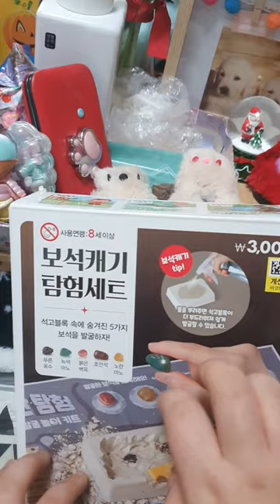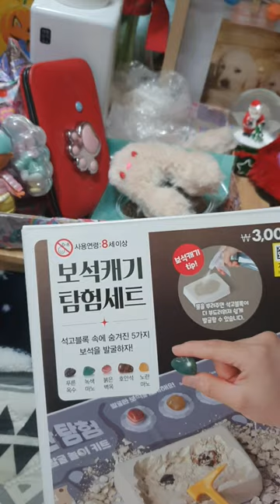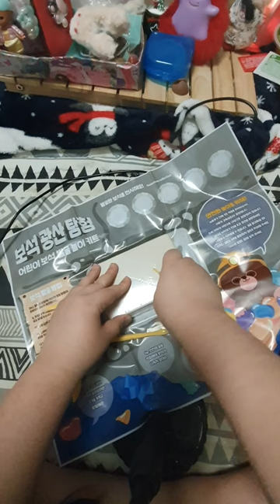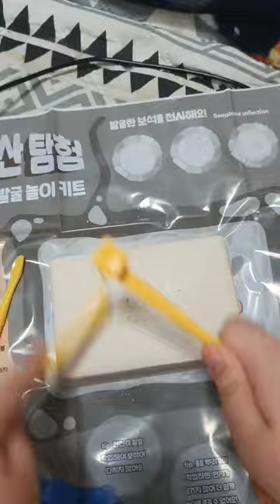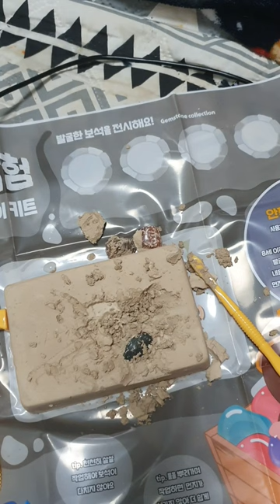다이소 발굴 키트 / 이번엔 보석 발굴! / 리뷰 / review /